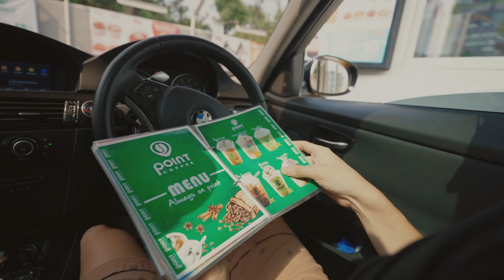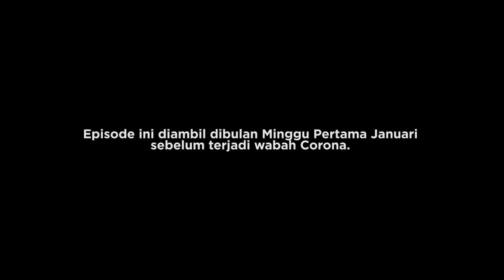GAK NYANGKA! KOK ENAK!?? COBAIN DRIVE THRU INDOMARET!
*Stay Wakacau*

Our Gear:
■ Sony a7 III (Picture Profile: HLG, PP10)
■ Sony a6400 (Picture Profile: HLG, PP10)
■ Sony FE 16-35mm F2.8 GM
■ Sony FE 100mm f/2.8 STF GM OSS

Bon Appetite!